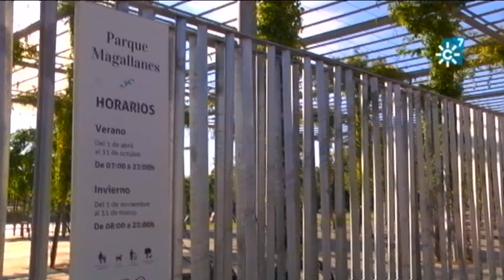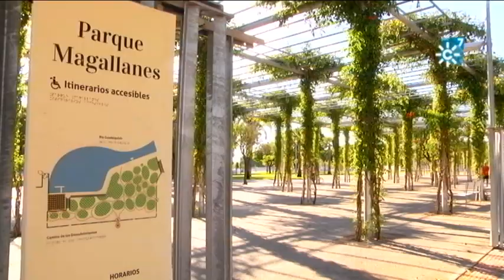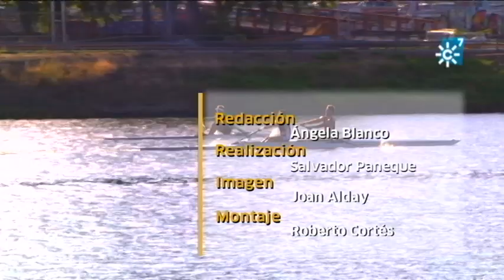Parque Magallanes, una ventana al Guadalquivir en Sevilla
El Parque Magallanes, en la ciudad de Sevilla, obra del arquitecto Guillermo Vázquez Consuegra, ha recibido el máximo reconocimiento del premio internacional de diseño de Canadá, el Grand Prix du Desing. A los pies del Guadalquivir, se abrió hace ya tres años este jardín urbano, el parque Magallanes, que cuenta con un diseño de vanguardia.
Intervienen: Juan Carlos Gómez Galiano (Gerente de Torre Sevilla), Andrés Vázquez (Responsable de proyectos y obras Torre Sevilla), Guillermo Vázquez Consuegra (Arquitecto).
Redacción: Ángela Blanco
Realización: Salvador Paneque
Imagen: Joan Alday
Montaje: Roberto Cortés

Programa Espacio Protegido 172. Emisión 6 de noviembre de 2021. Canal Sur Televisión
Canal Sur TV a la carta:

Realizadora: Sol Varela
Producción: Inmaculada Villalba
Documentación: Remedios Domínguez

06/11/2021